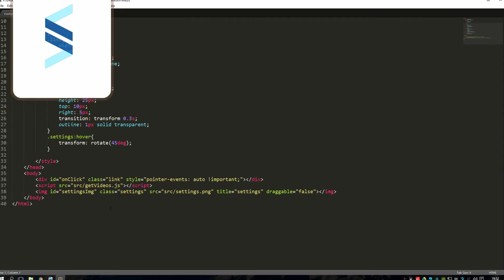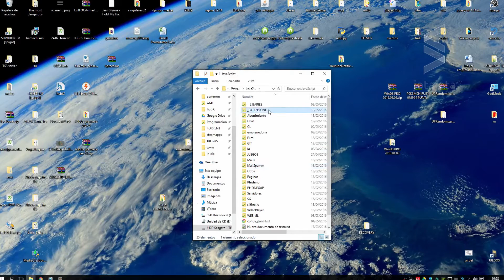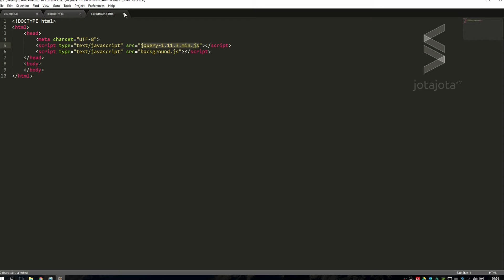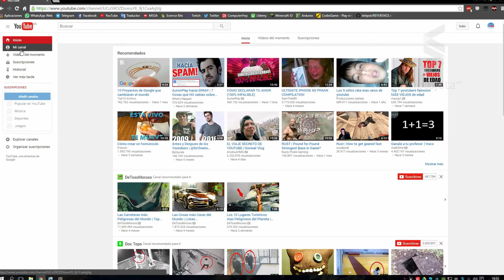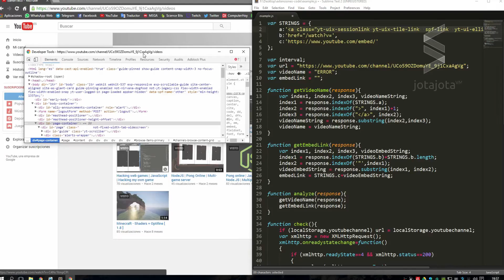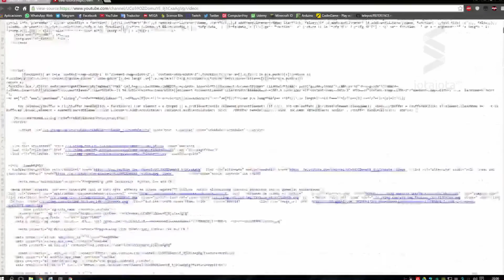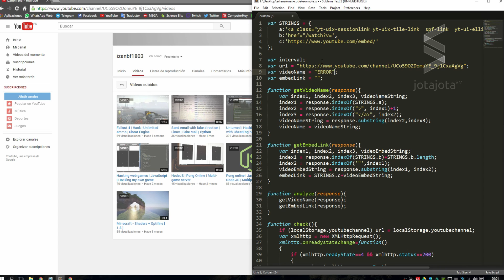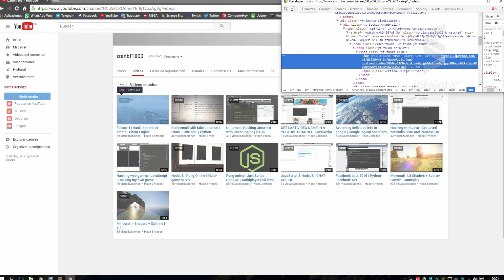Desarrollo de Extensiones para Chrome 06 - Background con JavaScript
Empezamos el código con JavaScript en el background para obtener el último vídeo de un canal.

▼ HOLA MUNDO!!